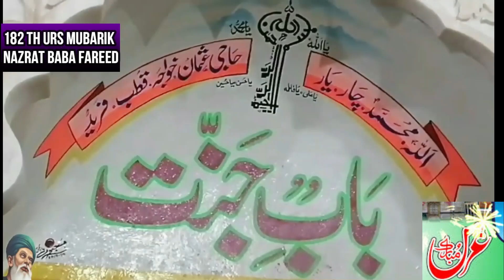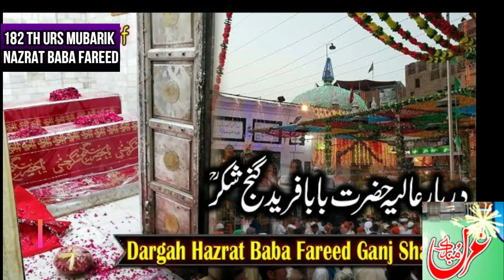HAZRAT BABA FAREED GANJ SHAKER182 URS MUBARIK /PAKPTAN MN BABA FAREED KA URS/JANTI DRWAZA OPEN SHARE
HAZRAT BABA FAREED GANJ SHAKER182 URS MUBARIK /PAKPTAN MN BABA FAREED KA URS/JANTI DRWAZA OPEN SHARE/PAKPATAN SHAREEF MN SUFI BAZURG BABA FAREED KA URS MUBARIK